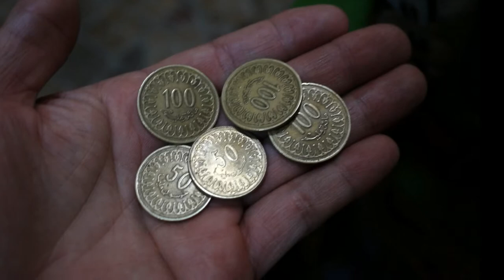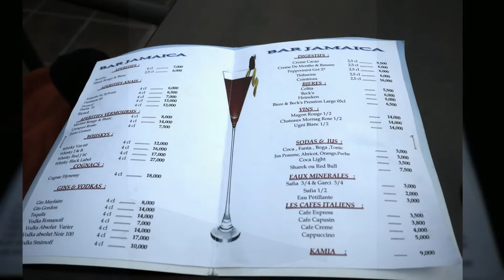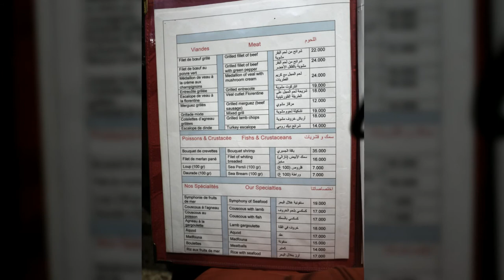lifetravel TUNISIA 3 ● Tunis- Habib Bourguiba ●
Let's take a walk Habib Bourguiba , the main street in Tunis.
And go Loof-top El hana hotel, Enjoy Sunset the city.